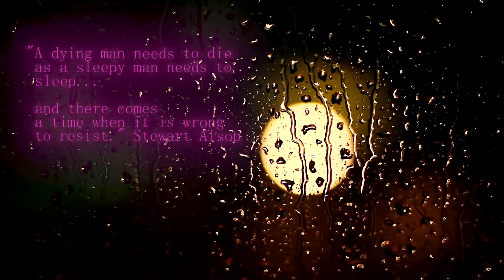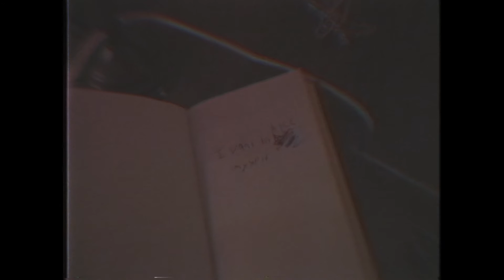Company- Kalvonix (Produced by Young Taylor)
The official music video for my brand new single, "Company."

We all live with anxiety, it can seduce us, it can surround us, it can convince us we need it to survive.

Thank you to Kayla Ptolemy, Kat Dallo, & Myrrin Horne for helping out and bringing my vision to life. I couldn't have done it without you all!